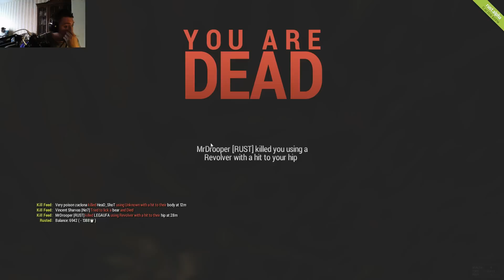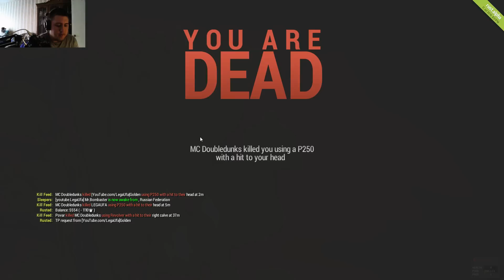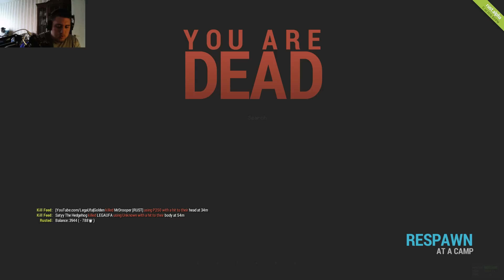Rust - СВОИ СВОИ СВОИ